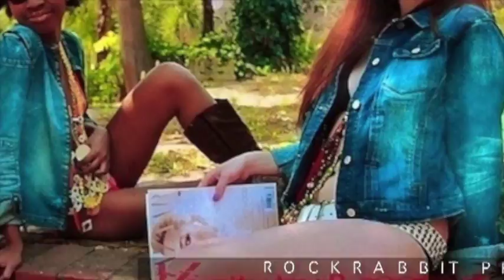Flashback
A slideshow of selected pictures from past photo-shoots.